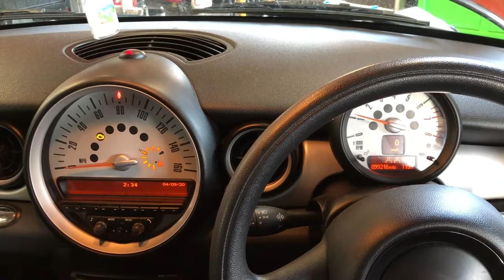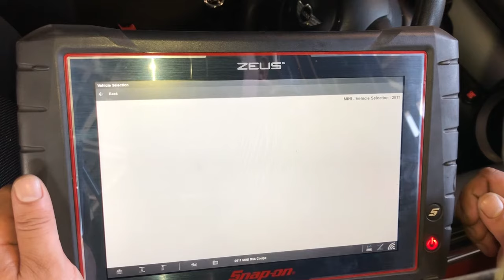Mini Cooper R56 1.6 petrol Camshaft sensor common fault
Engaging with the content and spreading the word can make a significant difference for content creators. Thank you for being a part of our community.

Mini Cooper 1.6 petrol Camshaft sensor common fault

Engine code
2968 Intake camshaft sensor
2993 Intake camshaft sensor
2982 Intake camshaft sensor
P0343 camshaft position sensor A circuit high Bank 1 wrong signal

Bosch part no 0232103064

Engine code
N16B16A
N12B16A

Song name
Pulse by K. Solis (Day One) Artlist